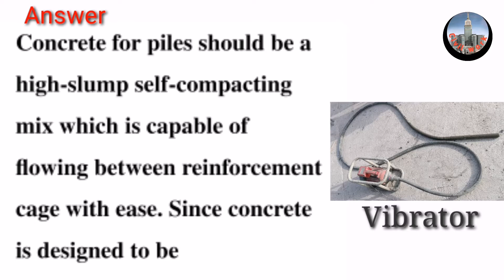Why are Vibrators not used in Concrete Compaction in Piling Works | Piles & Foundation? ~CivilWork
Why are Vibrator not used in Concrete Compaction in Piling Works.